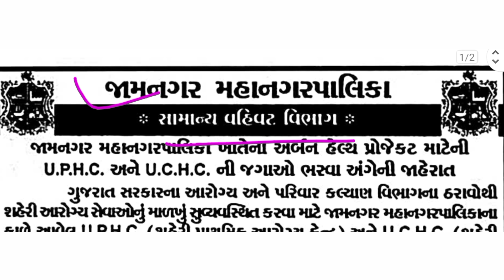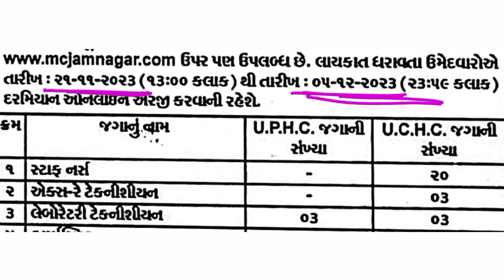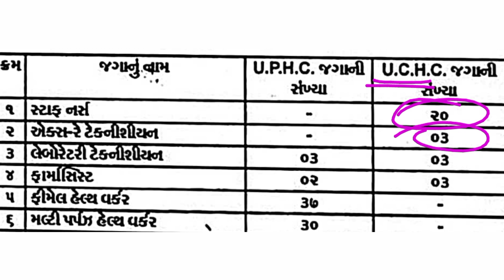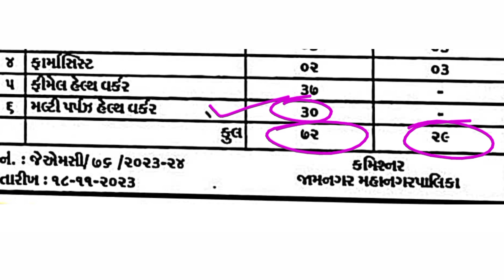JMC Mphw bharti 2023 | JMC FHW bharti 2023 | Navi Bharti